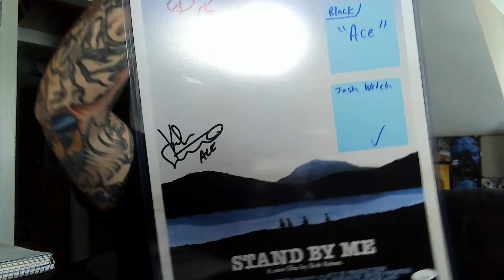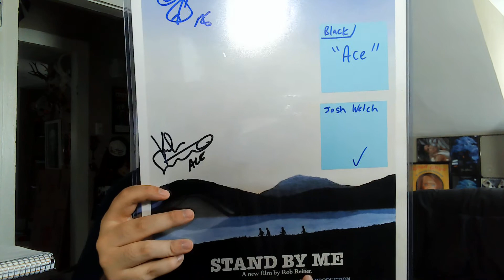CSR Collectibles Kiefer Sutherland Signing is Complete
You know him from 25, The Lost Boys, Stand by Me and many others. Super excited to have him on this poster previously signed by Corey Feldman.